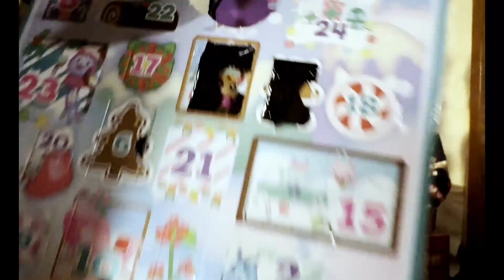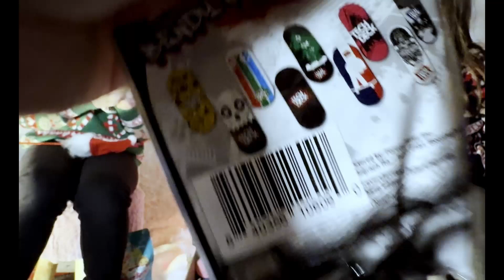Sis-mas unboxed: Advent Calendar Opening [7 of 24]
Dive into the joyous chaos of our family channel, The A Team Family, as the sisters unwrap daily surprises in our 2023 Advent Calendar! Laughter, love, and a sprinkle of holiday magic await you. Join us on this festive journey of shared moments and delightful discoveries.

Licensee:
ARussell94

Audio File Title:
Happy Santa_60sec

Audio File ID:
175537

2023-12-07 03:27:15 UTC